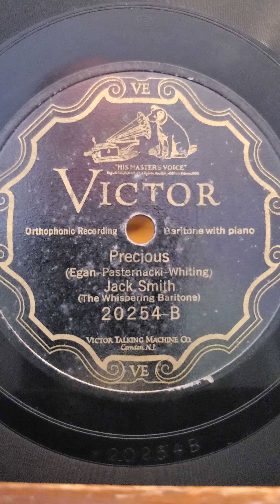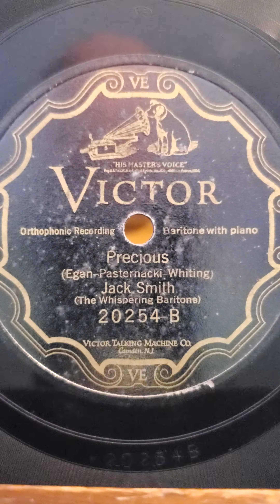Precious - Jack Smith Victor Records #20254